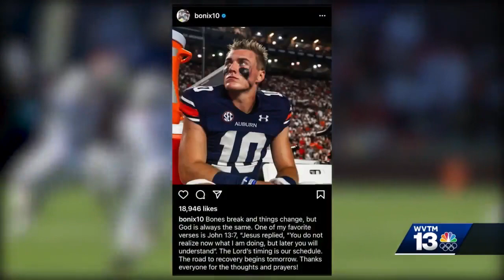Auburn quarterback Bo Nix confirms broken ankle on social media